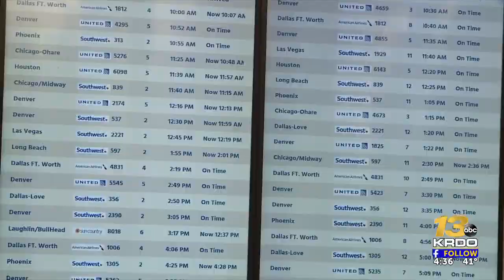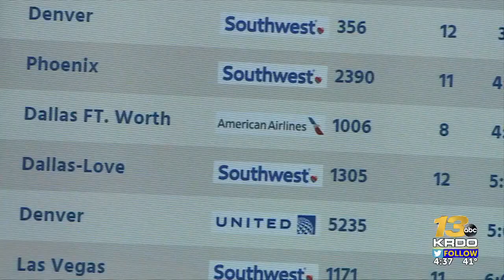Thanksgiving travel season underway, COS Airport prepares for busy lines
Whether you're hitting the roads or air, this week is expected to be a record breaking Thanksgiving travel season. | Read the full story